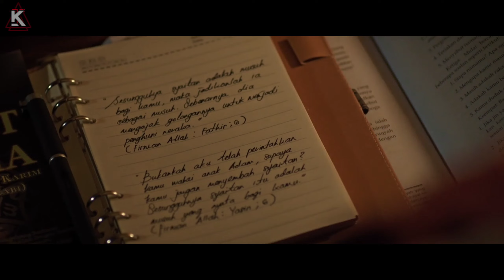ILMU RUQYAH TINGKAT TINGGI ‼️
ASSALAMUALAIKUM WR.WB
• JUDUL : *ADA DI VIDIO*
MUSIC CREDIT TO SCOTT  BUCKLE . HORIZONS - SCOTT BUCKLE .
. WALAIKUMSALAM WR.WB